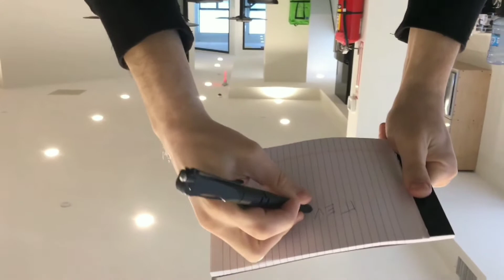Top 5 Best Tatical pen in (2020). Amazing tatical pen used for self defence..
Hallow guys welll come to my youtube channel. Guys this vedio is overall Tatical pen...

A tactical pen, much like a tactical knife or an EDC Pen, is an often overlooked piece of everyday carry gear that could very well save your life one day, or at the very least provide you with the means to jot down your ideas or notes. Tactical pens typically feature a heavy duty machined metal construction, are outfitted with pressurized ink cartridges, and fit easily in your pocket, shirt, or on your belt with your other tactical gear.
While fending off an attacker with a tactical pen is neither preferred nor realistic in most situations, should you drop your firearm or run out of bullets, they can and will pull double duty as a self defense weapon in a pinch if you’re both trained in doing so and carrying it on your person when the time comes to need it. After all, nothing stops an intruder dead in his tracks quite like being impaled by a chunk of titanium, steel, or aluminum.